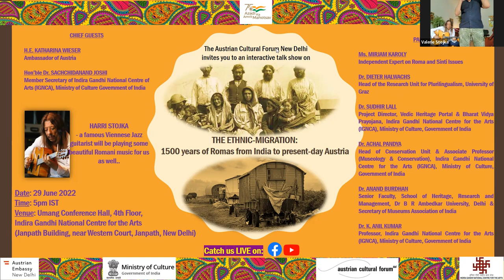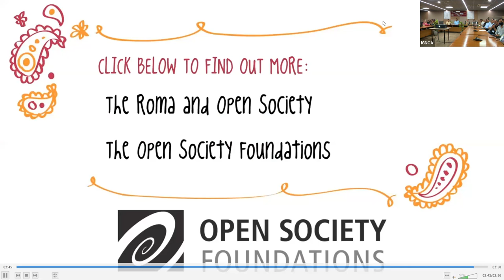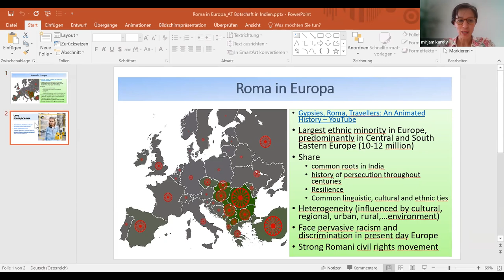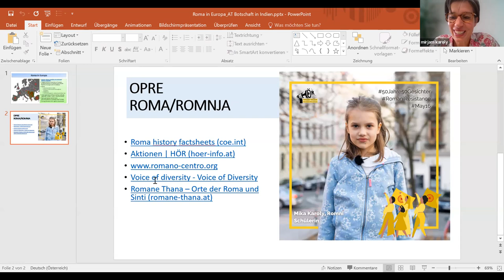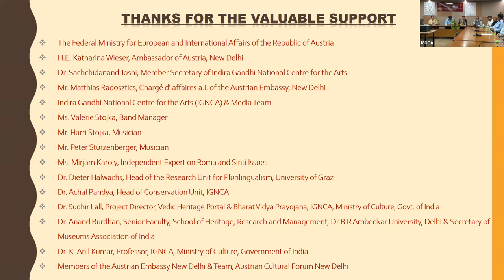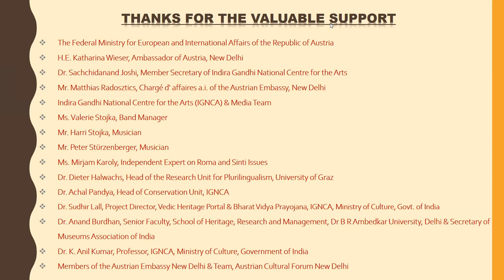THE ETHNIC-MIGRATION: 1500 years of Romas from India to present-day Austria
🙌 Received great audience response at the talkshow "The Ehnic Migration" organized by the 🇦🇹 Cultural Forum &
Indira Gandhi National Centre for the Arts
🙏 all the expert panelists from 🇦🇹 & 🇮🇳 for the insightful discussion & Harri Stojka for the wonderful music.